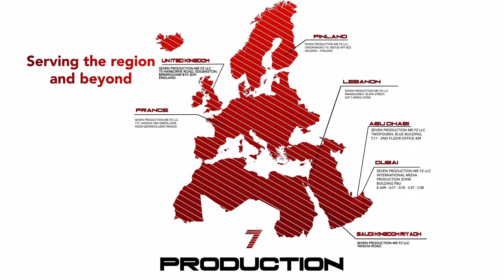7 Production Showreel.